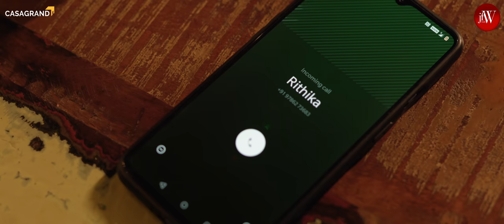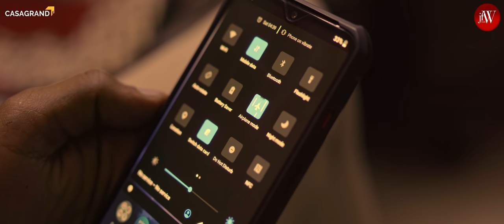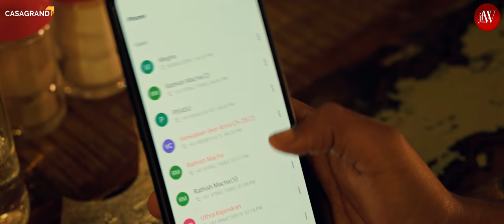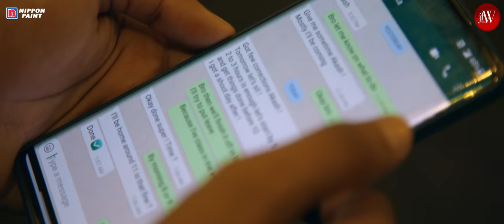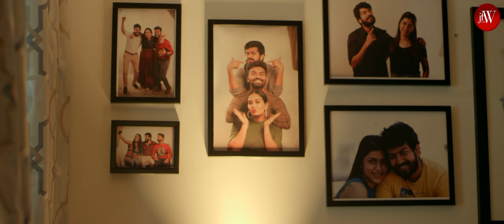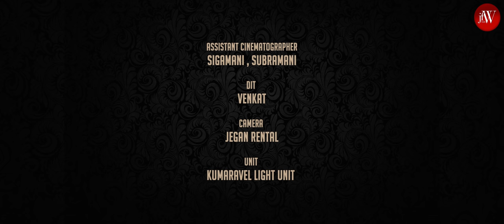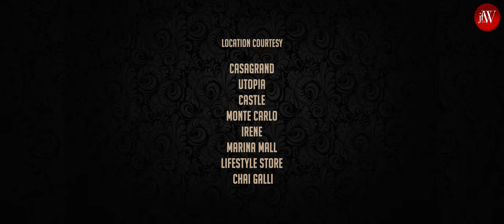Flatmates | Episode 1| Tamil Web Series | ft Dipshi Blessy Akash Premkumar Karthik Baskar | JFW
EPISODE 1 - JUST A BAD DAY.

Produced by
JFW Digital

Casagrand

Powered by
Nippon Paint

Produced by
Bina & Sujit

Karthik Baskar

Creative Producer
Dipshi Blessy

DOP
Mallika Arjun

Styling partner
Naturals

Editor
Amuthan

Nijil Dhinakar

Uthra Rajendran

Art Director
Vikneshwar V

Executive Producers
Uthra Rajendran & Thameem

Co Director & Costume Stylist
Kaushi Kumar

Associate Directors
Siva Shankar & Sachin Maze

Lyricist
Kumaran Kumanan

Singers
Prithivee
Ahmed Meeran
Kaushik Krish
VishnuPriya Rangarajan
Nijil Dhinakar

Starring
Dipshi Blessy
Akash Premkumar
Ravi Kumar Ganesh
Sindhu Priya KS
Pradeep K Vijayan
Jiva Ravi
 Biglee Murali
Karthikeyan Velappan
Simran Jha
Ashika Yash
Ashiq Rohan
Priyanka Nair
Manikandan Vaidyanathan Thameem
Veenita Gupta
Shruthi Nagarajan

Wadrobe courtesy
Brand unlimited
Fouress boutique

Dipshi’s accessories
Dhanu Chokers